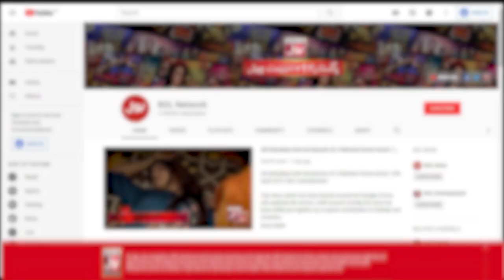Humaima Malick Ko Kasay Life Partner Ki Talash? | Dua Malik | BOL Nights With Ahsan Khan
Humaima Malick Ko Kasay Life Partner Ki Talash? | Dua Malik | Humaima Malick | BOL Nights With Ahsan Khan | BOL Entertainment

Humaima Malick Ko Kasay Life Partner Ki Talash?